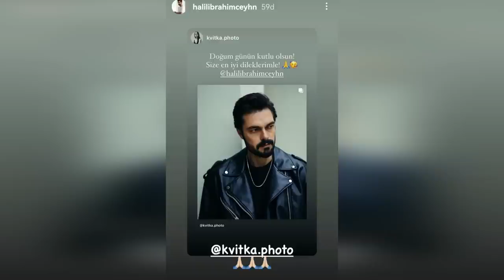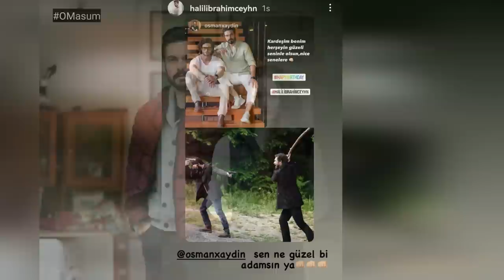Resultó que la celebración del cumpleaños de Halil en el plató era falsa. Aquí está el por qué.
La celebración del cumpleaños de Halil resultó ser falsa. He aquí por qué.
Halil İbrahim Ceyhan ha cumplido hoy 40 años.
Halil İbrahim Ceyhan escribió lo siguiente en su post de Instagram.
Es un sentimiento muy hermoso amar y ser amado.